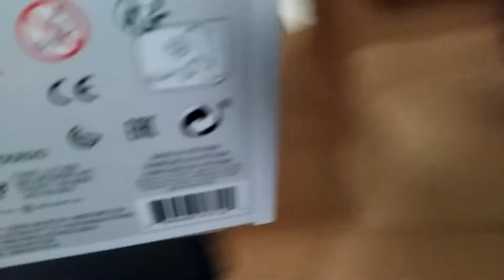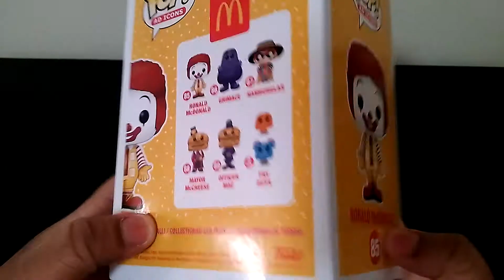Funko Pop Ronald McDonald